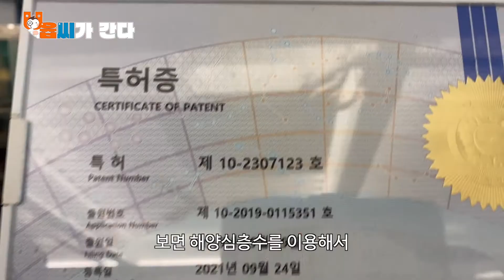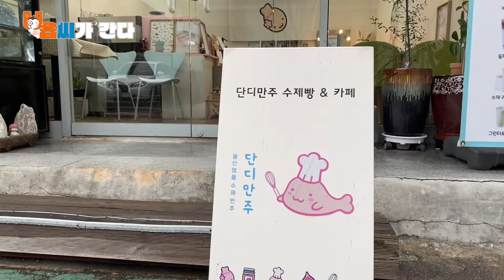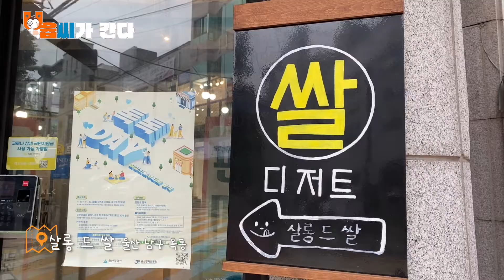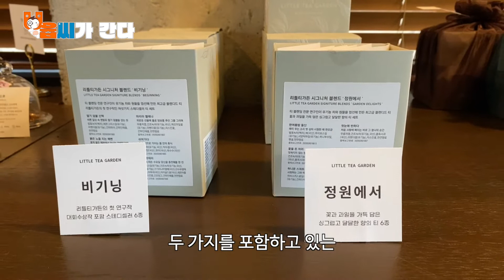ubc 윱씨 10만 원 이하 가성비 먹거리 추석선물 BEST5 (2022)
10만 원 이하 가성비  먹거리 선물 BEST5 (2022)

청년 창업 가게
00:15  도시외양간 _ 수제 햄
01:33  단디만주 _ 동물 모양 수제 빵
02:41  살롱 드 쌀 _ 쌀과자 디저트
03:36  리틀리가든 _ 유기농 블랜디드 티
05:06  아스터 _수제 월병&전통과자